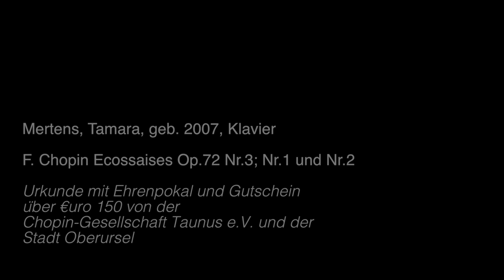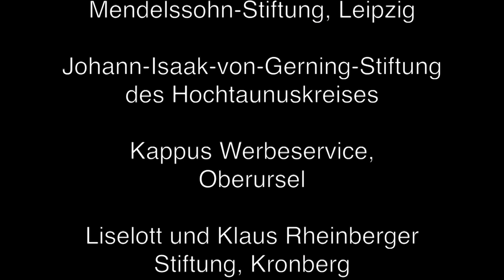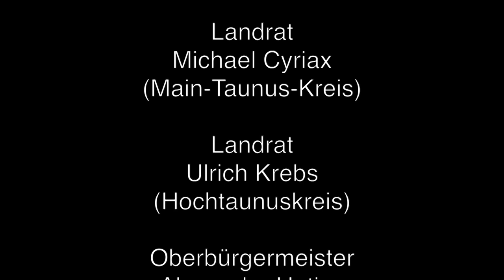Mertens, Tamara, geb 2007, Klavier - F. Chopin Ecossaises Op.72 Nr.3; Nr.1 und Nr.2